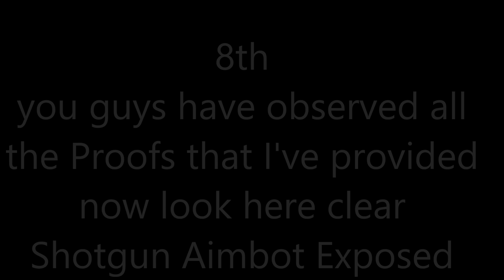hhhKids Under Alias nub Shotgun Hacks Exposed :D